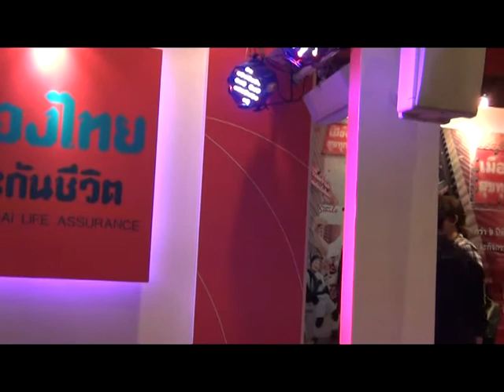Natthew 나튜 @ PostTodayInvestmentExpo2013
Natthew joined Muang Thai Life Assurance Booth at Post Today Investment Expo 2013, Queen Sirikit National Convention Center, February 2, 2013.